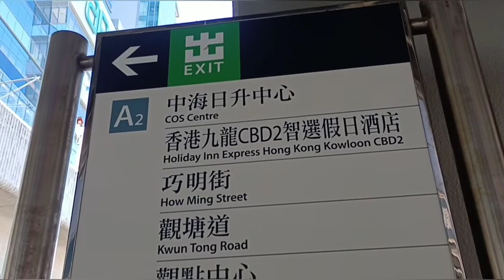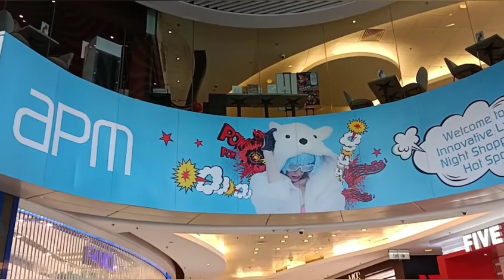Chinese New Year Decorations 2022 | APM Millenium City 5, Kwun Tong | Wisata Hongkong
Year Of The Tiger
APM Millenium City 5
Kwun Tong
Hongkong

MTR Kwun Tong Station
Exit A2